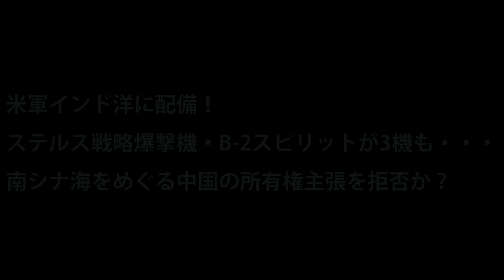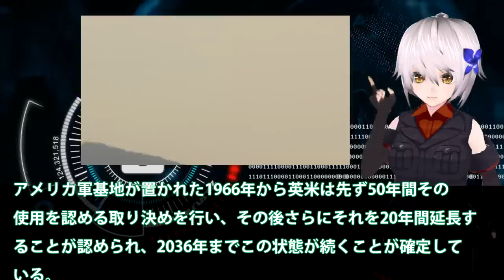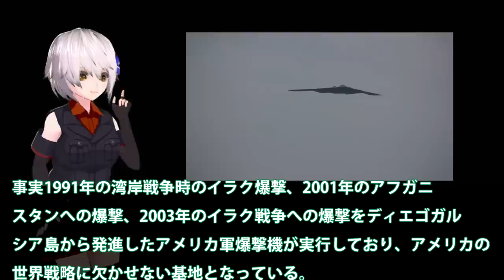米軍インド洋に配備！ステルス戦略爆撃機・B 2スピリットが3機も・・・南シナ海をめぐる中国の所有権主張を拒否か？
関連動画

トランプ政権本気モード！米国が南シナ海 尖閣を守るポンペオの歴史的発言【及川幸久−BREAKING−】
米海軍、南シナ海に原子力空母2隻派遣。中国は異例の3海域同時軍事演習。中国海警局と軍の一体化に尖閣諸島要警戒！（畠山元太朗）

引用・転載「出典：海上自衛隊ホームページ」
引用・転載「出典：航空自衛隊ホームページ」
引用・転載「出典：陸上自衛隊ホームページ」

トランプ政権、南シナ海に積極介入。中国領有権「完全に違法」。イギリス最新鋭空母クイーン・エリザベスも参戦か。（畠山元太朗）
米当局　弾道ミサイルは4発　中国が南シナ海に発射(2020年8月27日)
米海軍は空母打撃群を南シナ海へ【チャイナ・アンセンサード】US Sends Navy “Strike Groups” to South China Sea
中国軍が南シナ海に弾道ミサイル2発　米軍に警告か(2020年8月27日)
【南シナ海は…】米国、奇襲攻撃？中国の領有権主張は違法！台湾・尖閣周辺は・・・